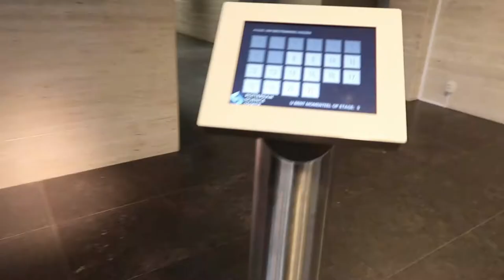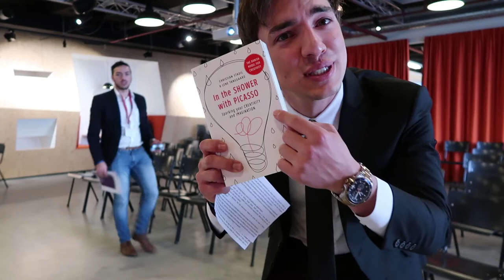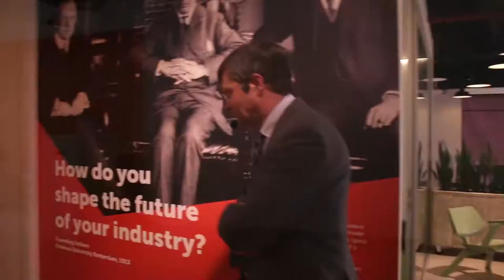We met with the Former Prime Minister!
In this week's vlog, I was hosting the my largest event so far, the Entrepreneurial Inspiration Day 2017. Some of the new friends we made this day include:

Jan Peter Balkenende, Former Prime Minister of the Netherlands
Christian Nicholas Stadil, Member of Danish "Shark Tank"
Marjan van Loon, President-Director of Shell Netherlands

Special thanks to the UniPartners Rotterdam Team, our Erasmus Centre for Entrepreneurship Students Team, and Winston and Wouter for taking over the camera at times :)

Don't forget to become a friend on Facebook: @thefranzandfriends